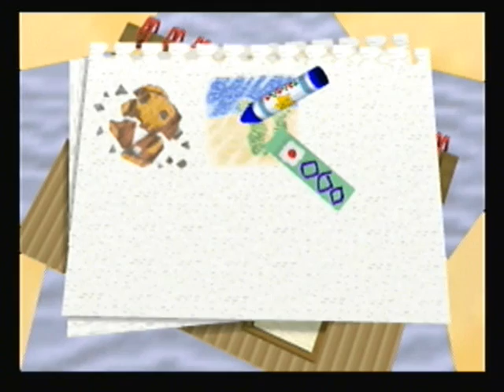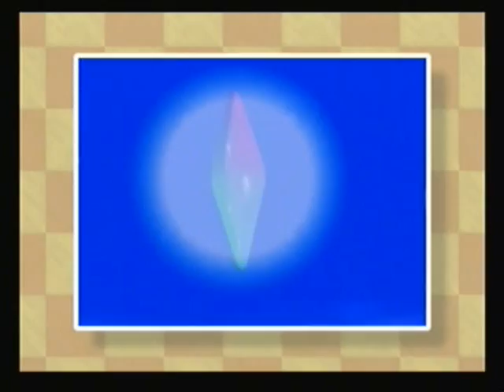Kirby 64 - Part 2: Disco Duck's Revenge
In honor of Kirby's 20th birthday, we're giving the little pink guy two commentaries in a row!  When a random fairy divebombs into his head, Kirby takes advantage of her suffering by using her cause as an excuse to commit genocide on a galacitc level.  Oh, and Waddle Dee, Adeleine, and King Dedede help too.